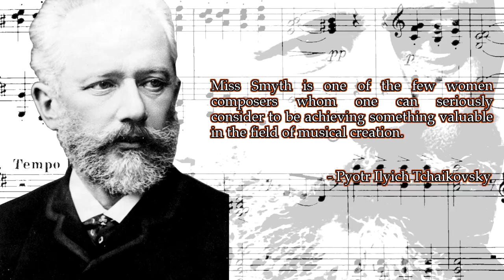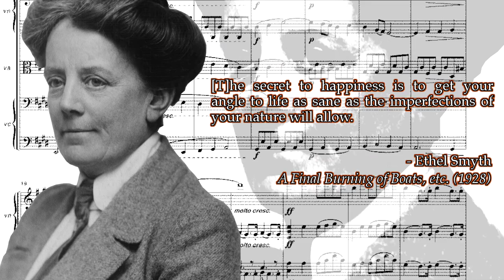Great Composers: Ethel Smyth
A look at a composer and suffragette.

- Ethel Smyth: Concerto for Violin, Horn and Orchestra (1927), performed by Marie Luise Neunecker and the NDR Radiophilharmonie conducted by Uri Mayer [original upload: eqVNlKqLrIo]